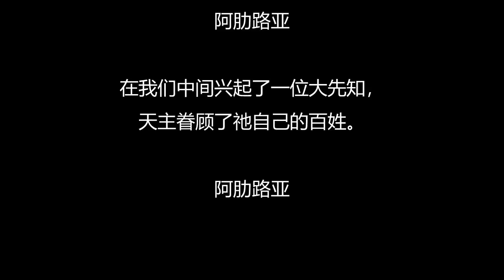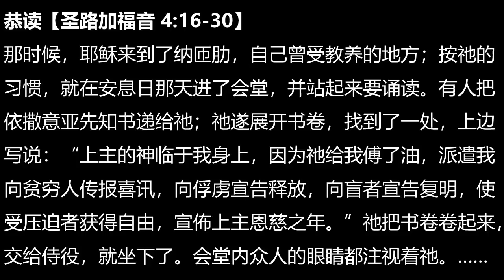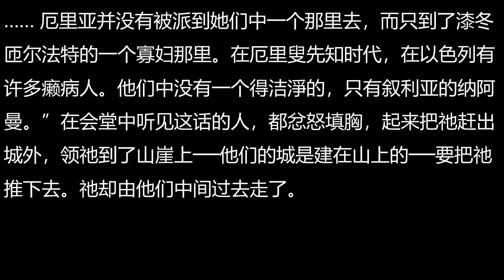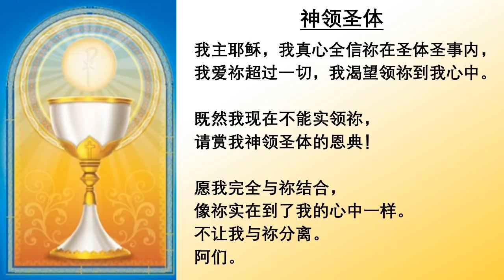2020.8.31 平日华语弥撒 张思谦神父主祭 Weekday Mandarin Mass celebrated by Fr Peter, CDD